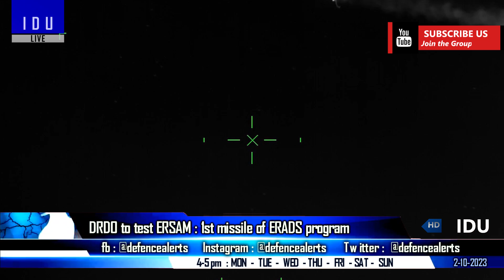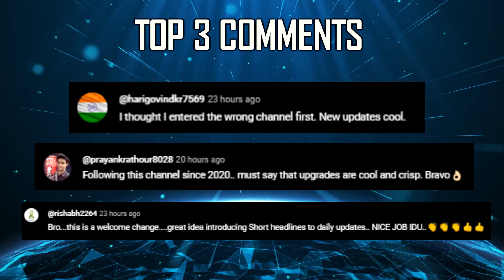Indian Defence Updates : IRST on 100 Tejas mk1A,Army Orders Vision-60,ERSAM Test,30 VSHORADS Order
1. Hindustan Aeronautics & IAF exploring IRST for 100
2. DRDO to test New ERSAM missile of ERADS program
3. 100 Vision-60 Quadruped UGV ordered by Indian Army
4. DRDO orders 30 vshorads from Adani Defense
5. IAF to upgrade Mig-29 UPG fleet with BNET SDR system
6. Tapas drone faces reduction in orders : Archer NG preferred
7. Bharat Electronics Ltd unveils Catapult Launched Loitering Munition